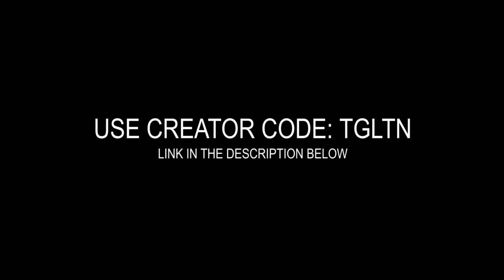TGLTN Destroying Twitch Streamers for 11 Minutes Straight